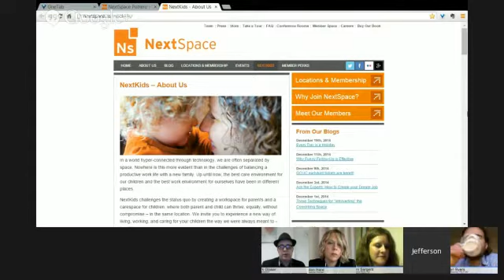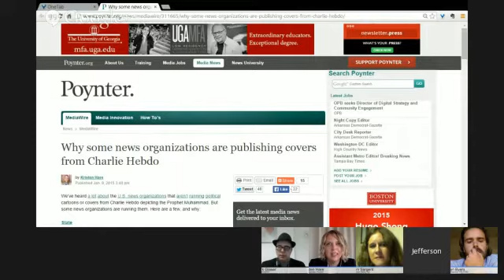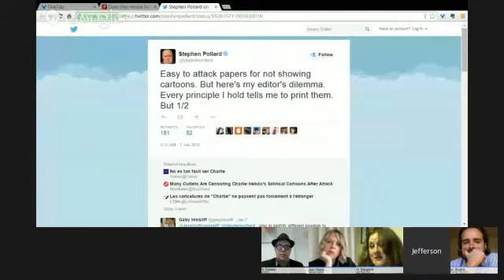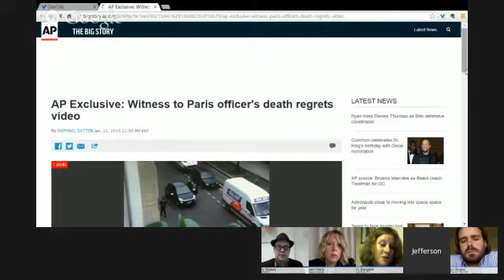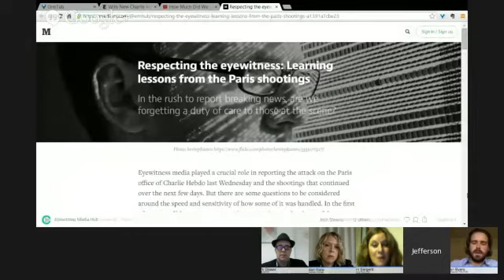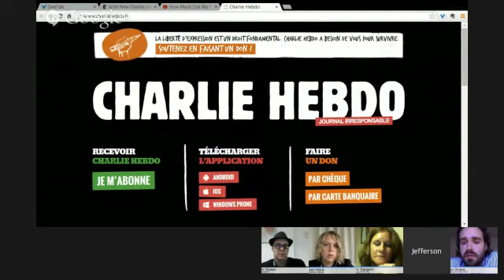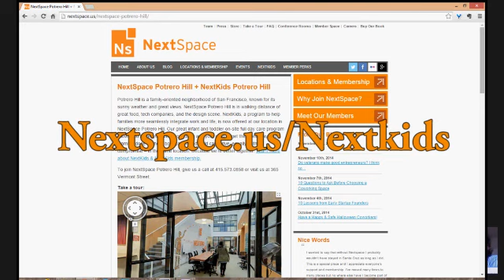Mediatwits 143: Free Speech And Self-Censorship After Charlie Hebdo Attacks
Following the violent attack on Charlie Hebdo, a satirical French weekly that published cartoons of the Prophet Mohammed, media organizations had to decide whether or not to publish sensitive materials related to the attack -- especially when the new issue of the magazine came out with yet another cartoon on the cover. The AP, CNN, ABC and NY Times are among some of the media outlets that wouldn’t run the cartoons. But that wasn’t the only ethics debate concerning Charlie Hebdo. After the attacks in Paris, amateur video showing the murder of a police officer appeared online. The video quickly went viral. But in an interview with the AP, the man who shot the video, Jordi Mir, said he regretted uploading it to Facebook. Should organizations think twice about publishing cartoons of the Prophet Mohammad? We’ll try to untangle these issues with Kristen Hare at the Poynter Institute; Jenni Sargent, director of Eyewitness Media Hub; and Dylan Byers, media reporter at Politico. PBS MediaShift’s Mark Glaser will host and Jefferson Yen will be producing.